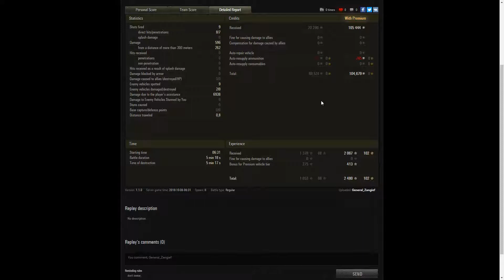Mark * - AMX 13 57